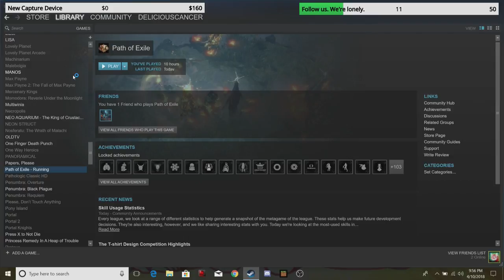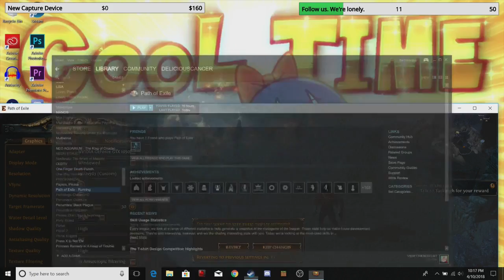Getting my friend to play this game. (Path of Exile Stream)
I try to get Skyler to play a popular F2P RPG, only to not have him be more uninterested after he played it. I will continue to play it, however.